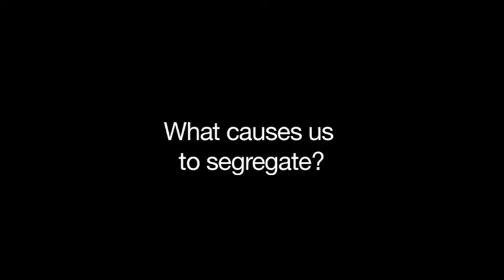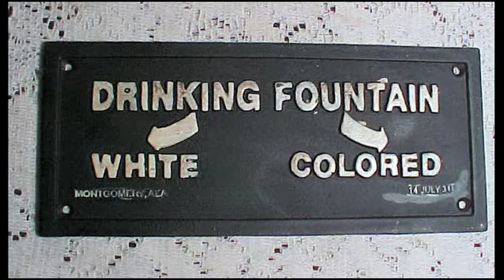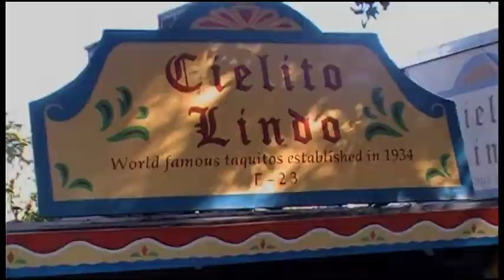Segregation: A Documentary by Chase Baker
A documentary I entered to the Bresee Media Youth Film Festival on Social Justice and won second place.